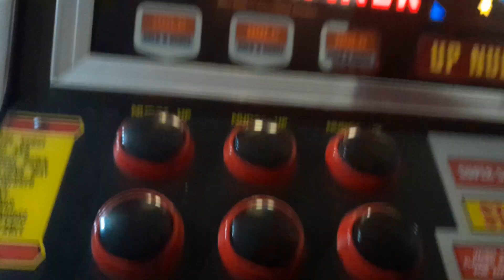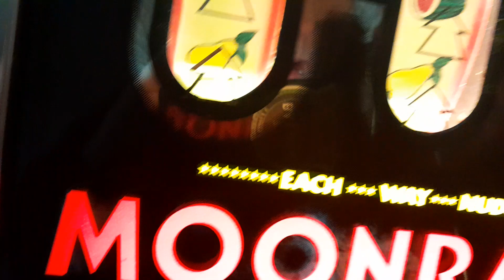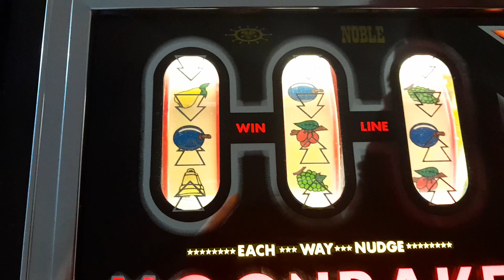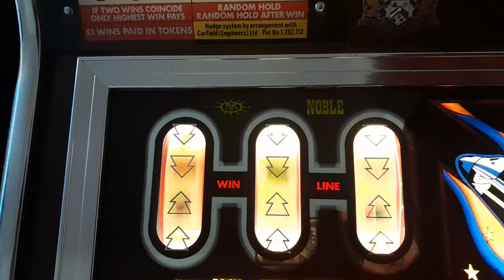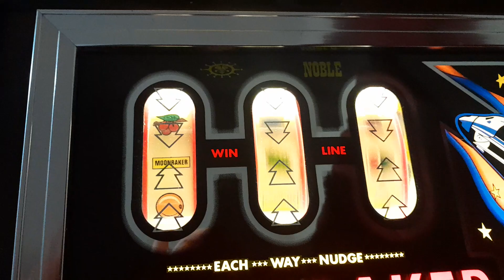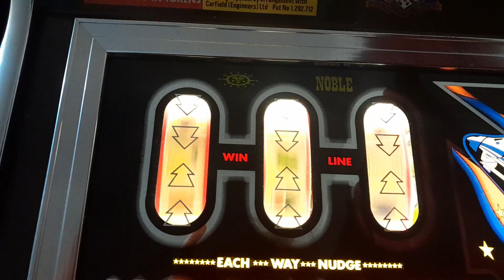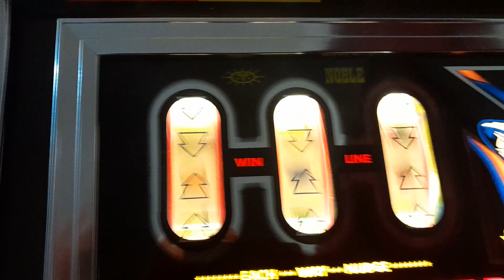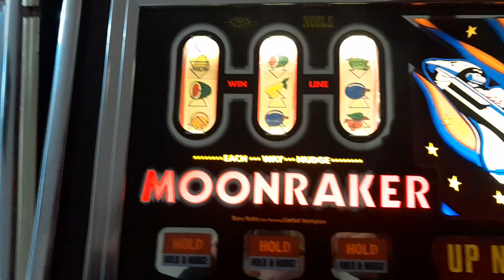Moonraker - Barry Noble